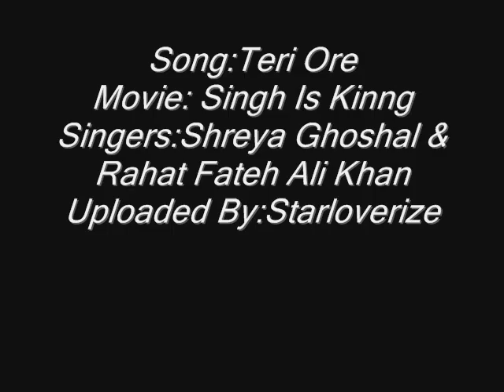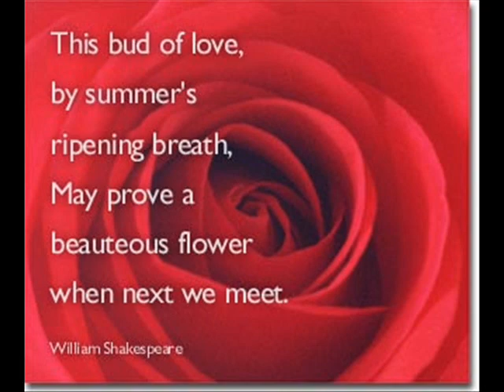Teri Ore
Awesome Lyrics Of This Song...
I Just Love The Lyrics Of This Song!